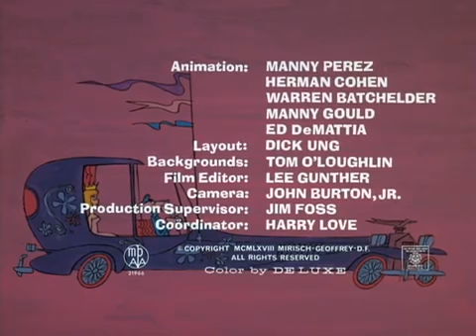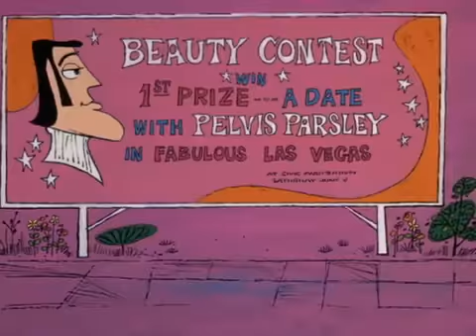The Pink Panther in 'Pink A Rella'